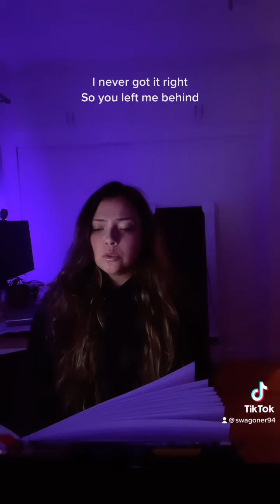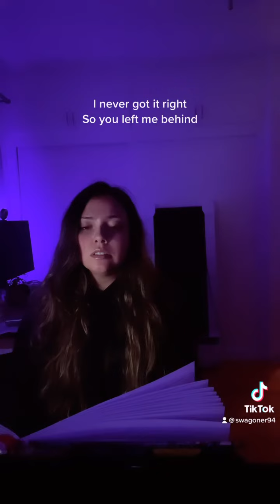“Not Right” - Alicia Wagoner (Original)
I hope to record this one, but I just don’t have a vision for what that final mix should sound like! What does it need? Should I keep it acoustic or add some flare??